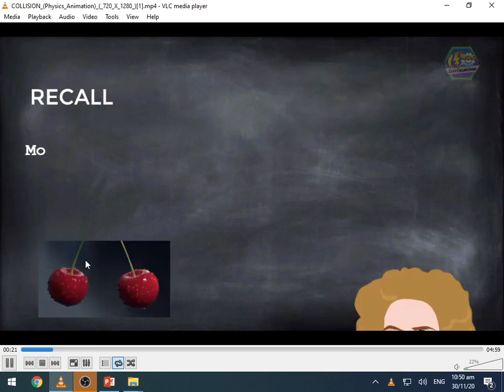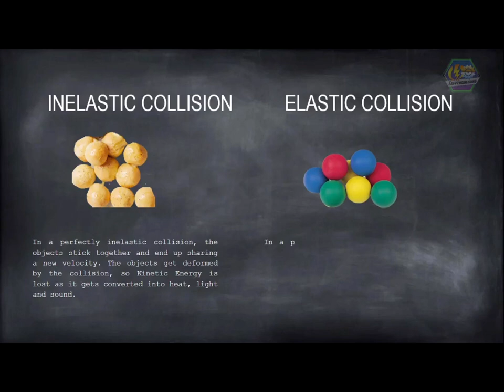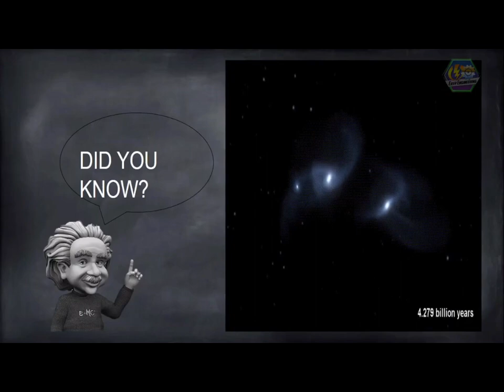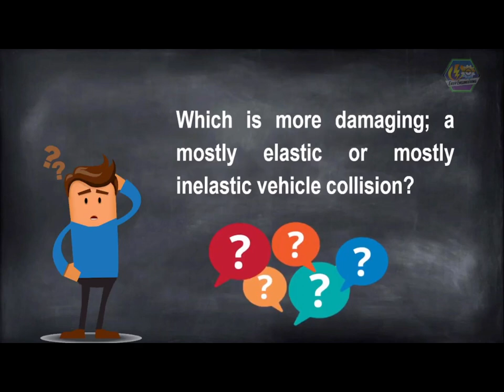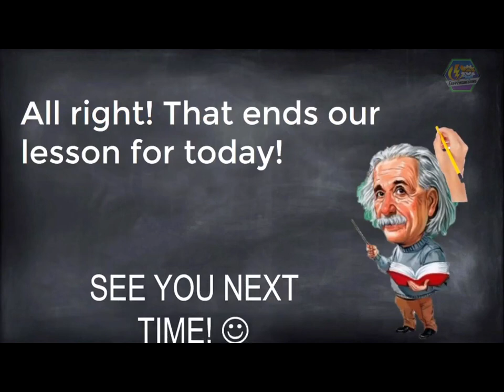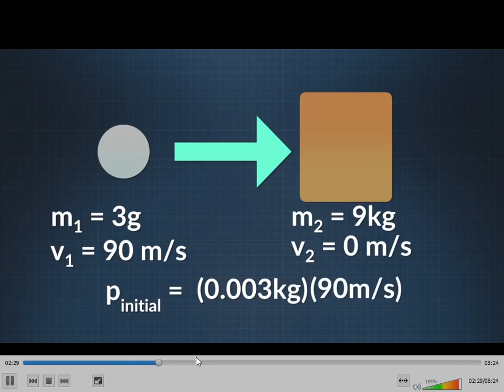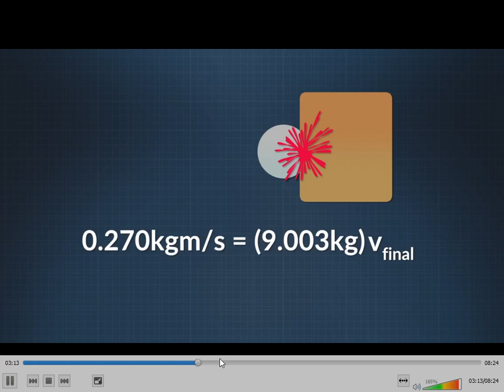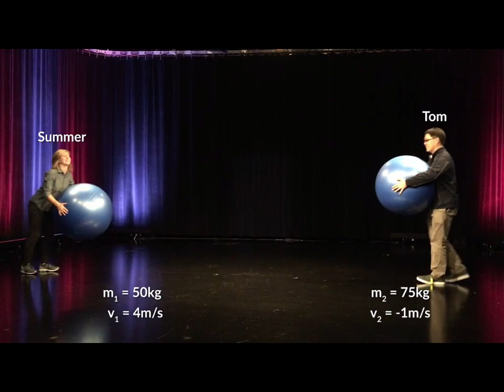Std 11Sci Physics Chap6 Lec20 Parthsir